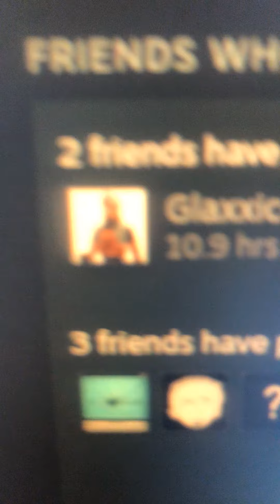What am I talking about